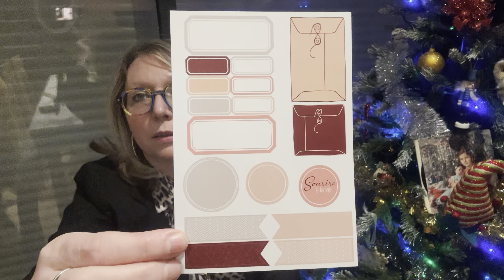Jour 8 calendrier de l’Avent @camillescrap et